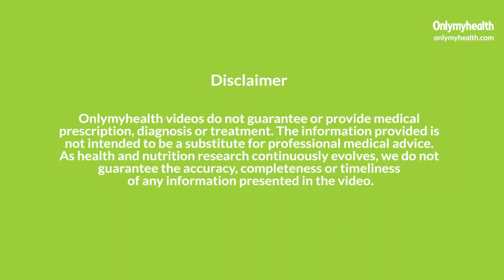How To Prevent Sinusitis: साइनस के कारण और इसके लक्षणों को कम करने के उपाय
साइनस(Sinus) नाक का एक रोग है और इस समस्या से कई लोग पीड़ित है. साइनस की समस्या साल में किसी भी समय हो सकती है(Sinus causes) तो आपको अपना ध्यान रखना चाहिए. आज हम आपको बताएंगे कुछ ऐसे घरेलू उपायों(Sinus treatment at home) के बारे में बताएंगे जिनके इस्तेमाल से आप साइनस की समस्या को कुछ हद तक कम कर सकते हैं(How to cure sinusitis).